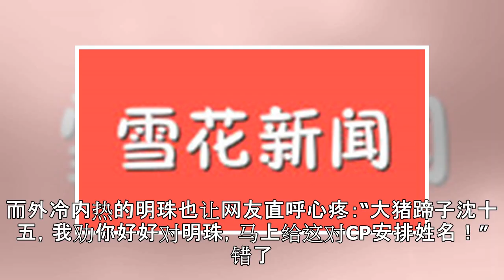吴优《鸣鸿传》成悲情担当 喜提妖王张亮误会重重